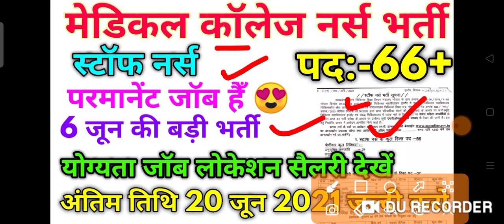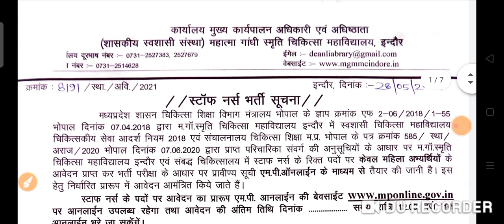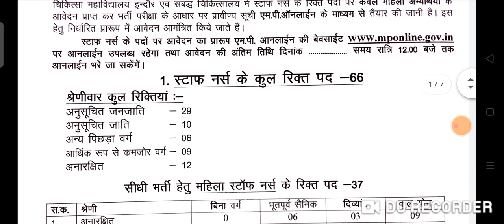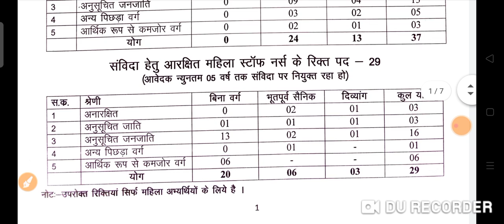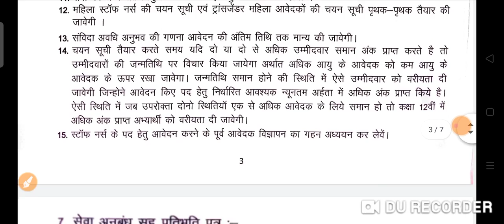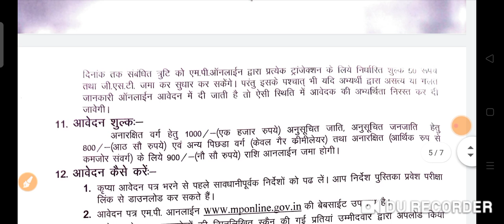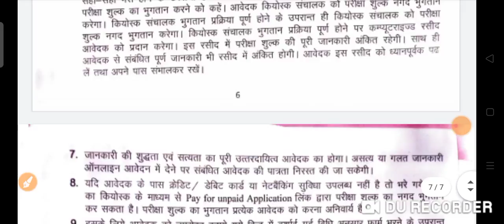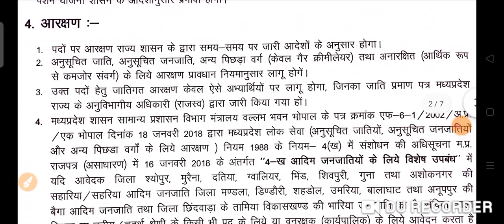Medical College Permanent Staff Nurse New Vacancy Official Notification 2021